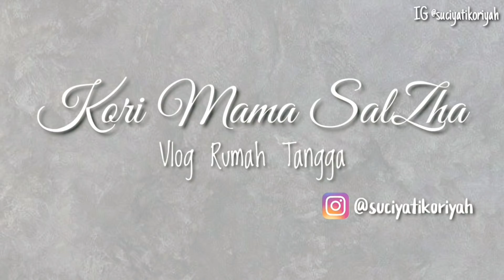Masak Jamur Crispy Kriuk Tahan Lama | Masak Simple Enak, Beberes, Bersihkan Rumput Samping Rumah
Assalamu'alaikum, jika ada keperluan dengan saya, silahkan hubungi melalui instagram dan e-mail dibawah ini :

ALAT KEBERSIHAN :
🌈Alat Pel Lantai Praktis 2 in 1

rutinitas produktif ibu rumah tangga, kegiatan ibu rumah tangga, aktivitas ibu rumah tangga, kesibukan ibu rumah tangga tanpa asisten rumah tangga, masak menu harian, menu harian praktis, 3 menu harian enak,